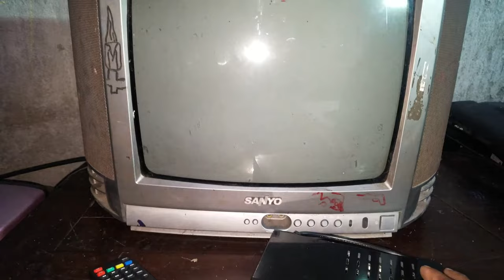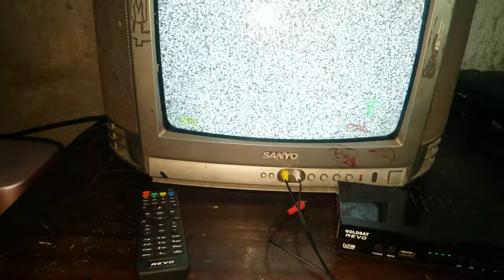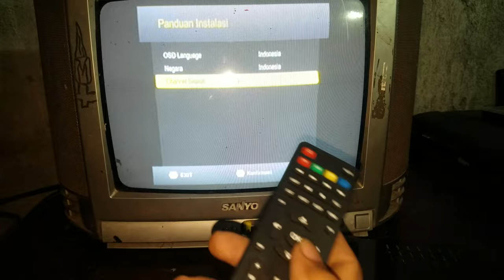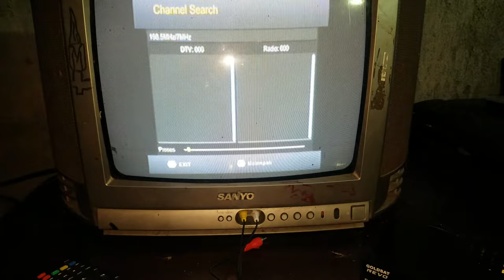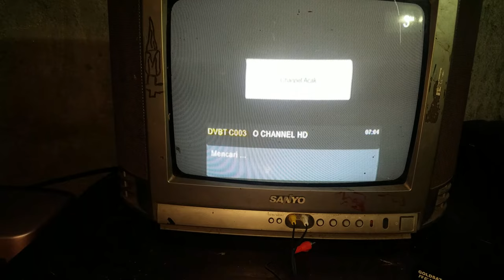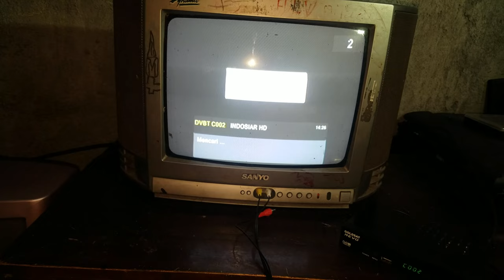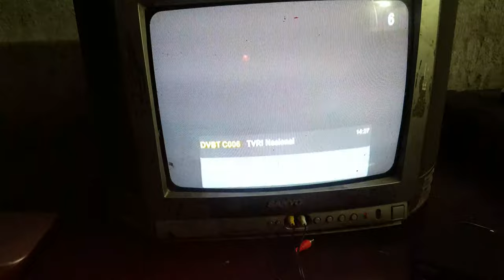begini cara pasang stb ke tv tabung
mudah tinggal tancep tv tabung analog jadi tv digital pakai antena biasa bisa untuk polytron samsung sharp coocaa panasonic sanyo